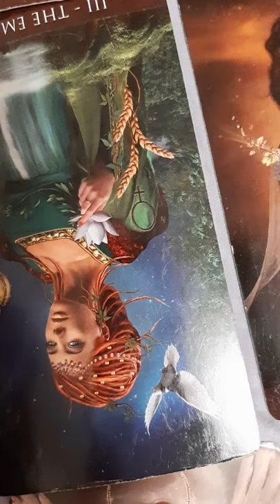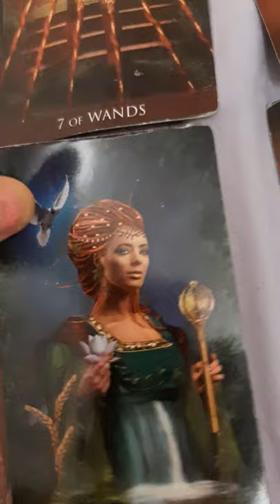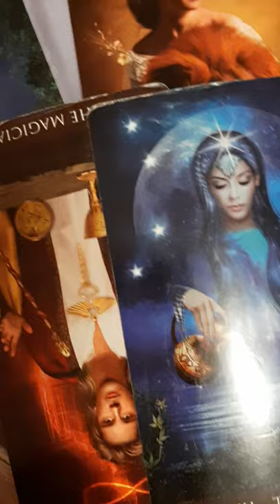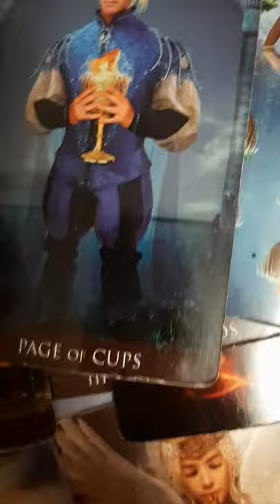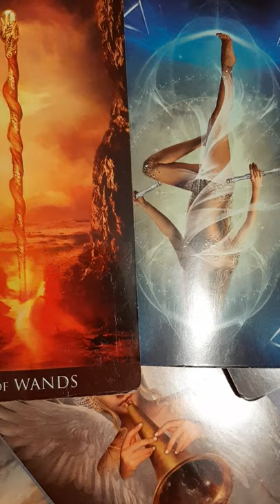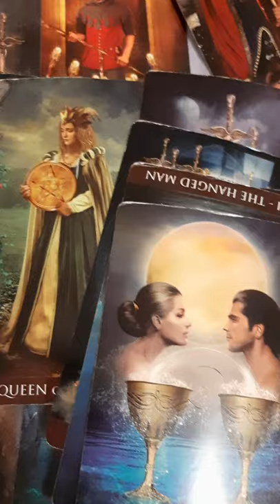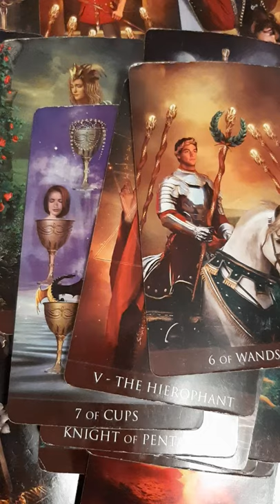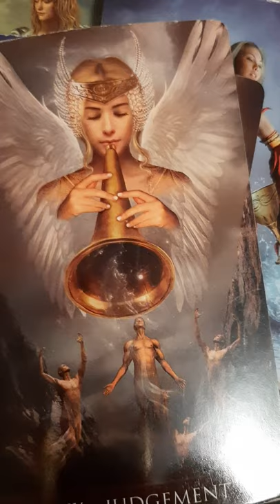Virgos_Get out of it ASAP September 12 2020